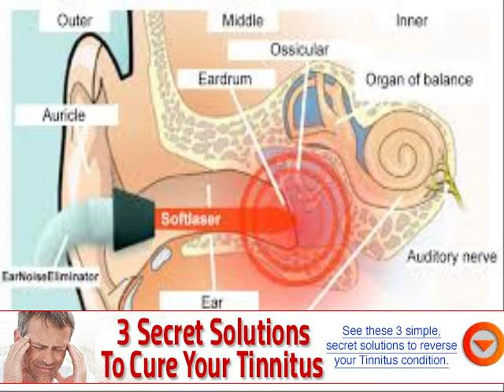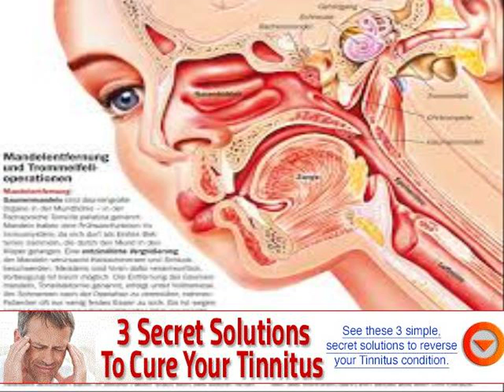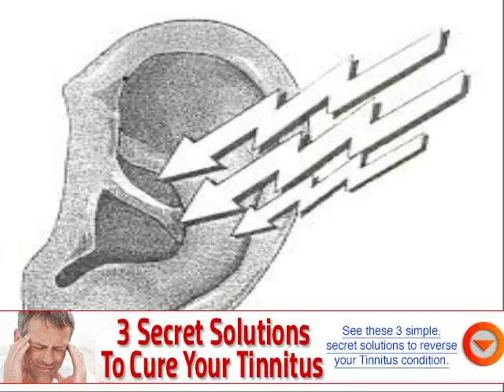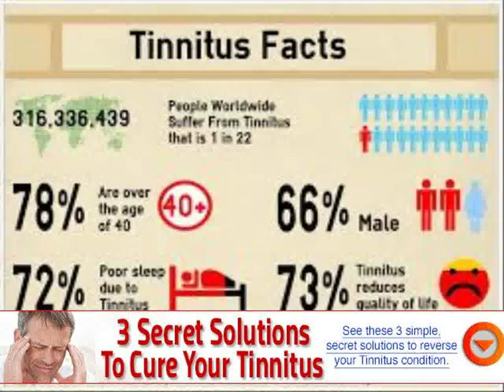ringing in ears right